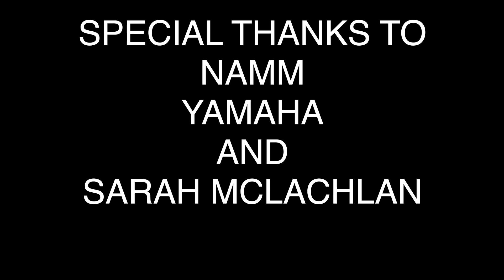SARAH MCLACHLAN AT THE NAMM SHOW - YAMAHA CONCERT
SPECIAL THANKS TO NAMM, Yamaha and the talented SARAH MCLACHLAN